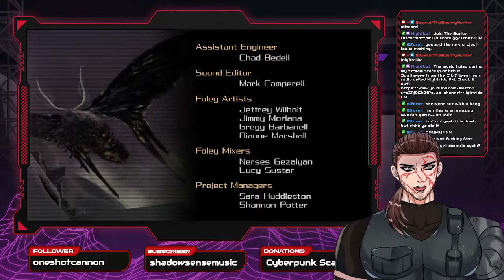Lost Planet: Extreme Condition | FINALE | Actually, It's Not That Cold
Time to go shut down this Frontier Project once and for all with what is more than likely the finale of Lost Planet: Extreme Condition!

FOR MORE UPDATES AND ANNOUNCEMENTS